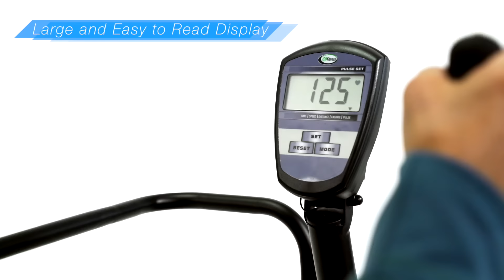PhysioTrainer CXT Fully Assembled Recumbent Cross Trainer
Low impact total body cardio workout in your own home! The physiotrainer CXT recumbent cross trainer is a high quality and affordable in-home physical therapy solution designed specifically for seniors and the Active aging population. Enjoy a low impact total body cardio workout in a safe and supportive seated position from the comfort of your own home! The synchronized arm and leg cycling motion is ergonomic and safe for you of your knees, hips and back while burning more calories than on a standard recumbent cycle. The physiotrainer CXT is fun to use! The magnetic resistance System is whisper quiet, so users can watch TV while exercising without straining to hear your favorite program. More than just a recumbent cross trainer, the physiotrainer CXT comes with built-in multi-function resistance bands for strength and flexibility training. Whether you are recovering from an injury or looking to tone muscle The built-in resistance bands can be used to help reach your Goal. Choose from numerous resistance band workouts just like in physical therapy. The physiotrainer CXT recumbent cross trainer comes fully assembled with convent "open and ride" Packaging so you can workout in seconds from opening the box. Simply remove the outer packaging and wheel the unit into your room of choice. No tools or complicated assembly instructions to slow you down on your road to a healthier you! Cxt Fully Assembled Adjustable Magnetic Resistance Recumbent Cross Trainer for Seniors with Pulse Monitoring, Arm/Leg Training, Resistance Bands, Large LCD Monitor & Air Comfort Seat.